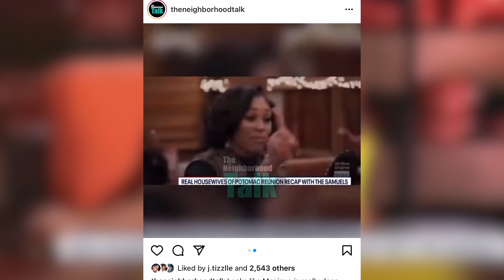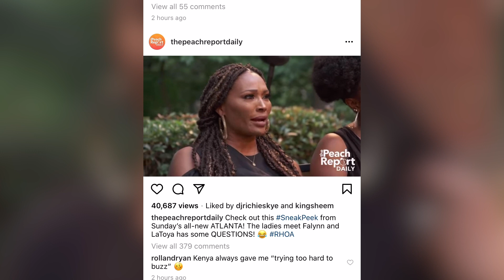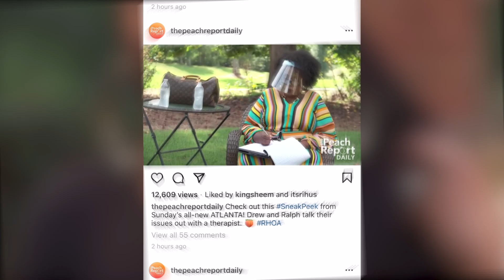Monique SPEAKS OUT After Quitting RHOP, Gizelle’s Storyline Is in CRISIS! Latoya Ali SHADES Falynn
Monique Samuels does an interview explaining why she decided to quit the Real Housewives of Potomac. What will Candiace and Gizelle do now that their storyline is done with the show? Latoya Ali shades Falynn and Drew Sidora's marriage is on the rocks.

$aaronekeenan